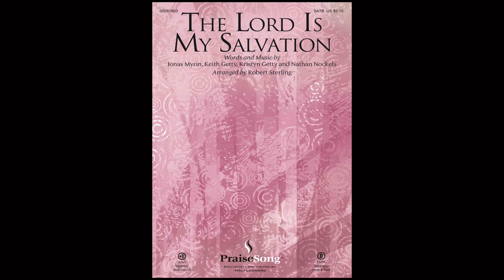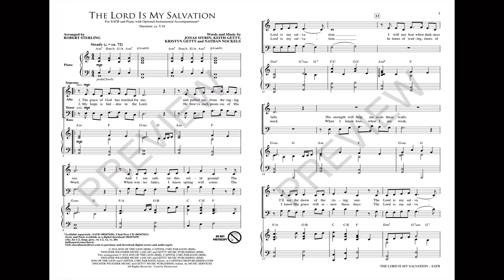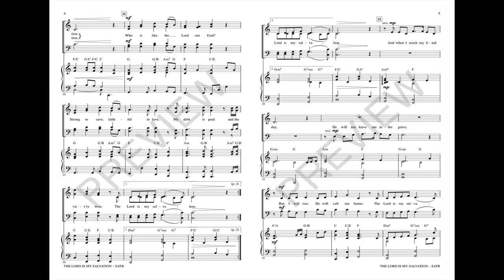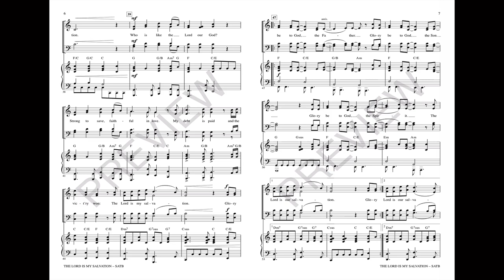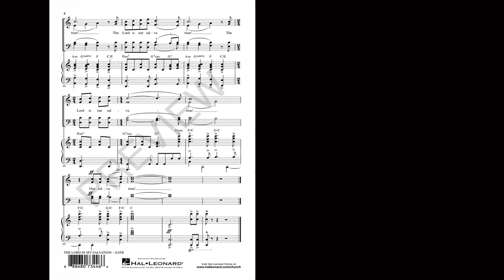THE LORD IS MY SALVATION - Jonas Myrin/Keith Getty/Kristyn Getty/Nathan Nockels/arr. Robert Sterling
There is something reassuring about the repetition of the phrase, “the Lord is my salvation.” This affirmation of confidence in God's grace is foundational to the Christian experience. Paced as a noble hymn, the song unfolds like a rose, revealing a corporate credo wrapped in an epic chorus. Arranged for success with decisive harmonies and a strong supportive accompaniment, this ballad is sure to leave a tremendous impact on the faithful. Strong!